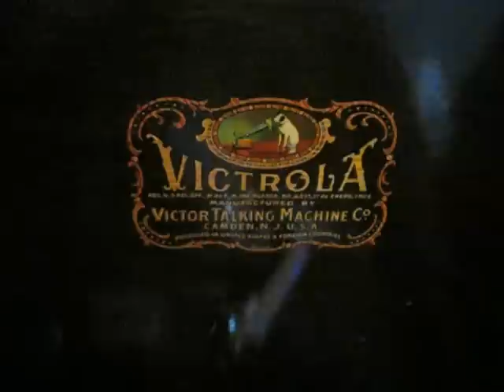Mike Mosiello and His Hot Peppers 1928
''Sporting'' ( The Game I Love to Play )
Vocal Refrain by Al Bernard - Guitar solo by Andy Sanella
Grey Gull Records # 1477 - B
(Played on the Victrola VV-215, Equipped with the ''Symphonic'' reproducer.)